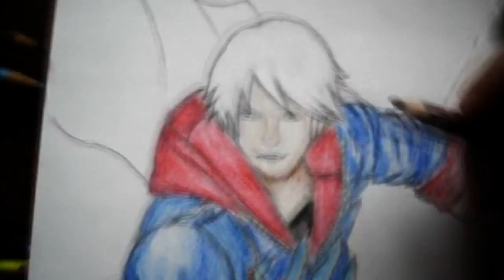Me Coloring Nero From Devil May Cry (HD)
Me Coloring Nero From DMC (HD)